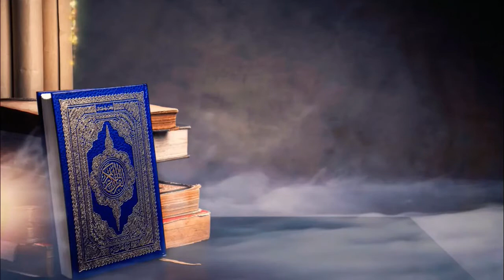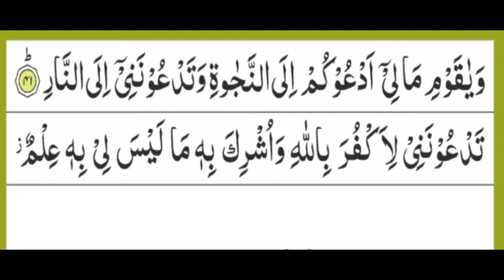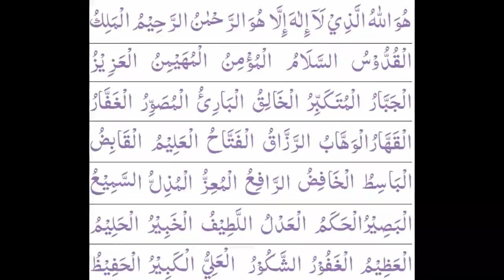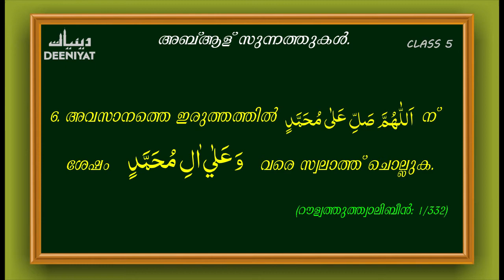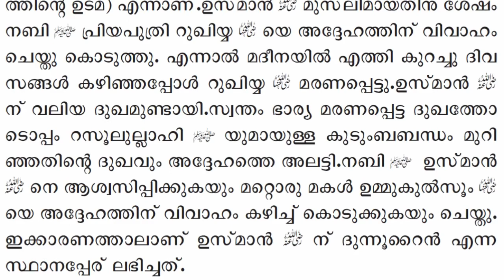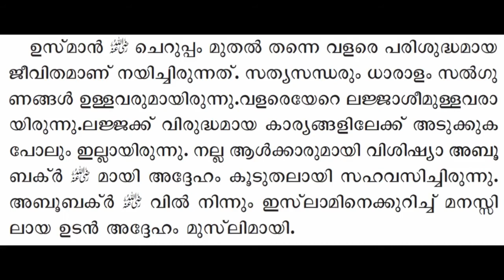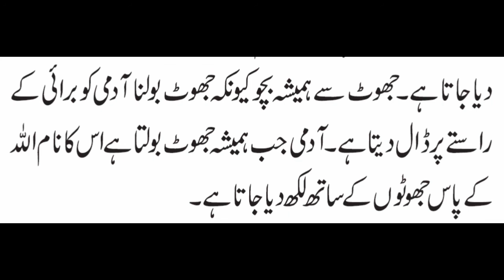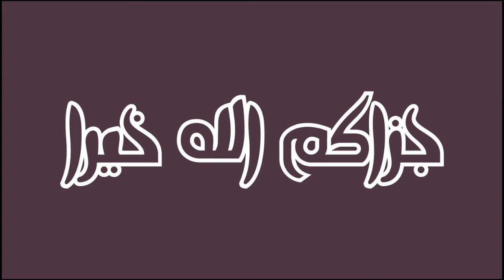DEENIYAT CLASS - 5 | ALL SUBJECTS (SHAFIEE) VOL - 32